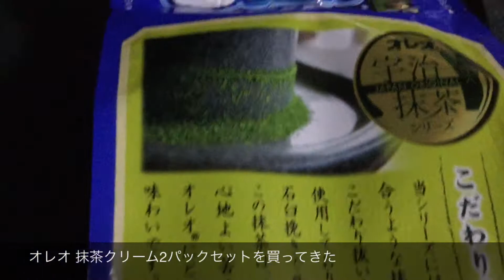オレオ 抹茶クリーム2パックセットを買ってきたjapanese food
やっぱ安定のオレオですね、
牛乳といっしょにおいしく頂きました
抹茶の味もしっかりでおいしかった。
ごちそうさまでした。
358